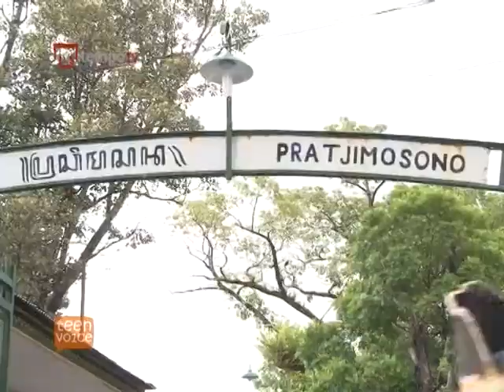Grebeg Besar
TV Feature
Episode 139